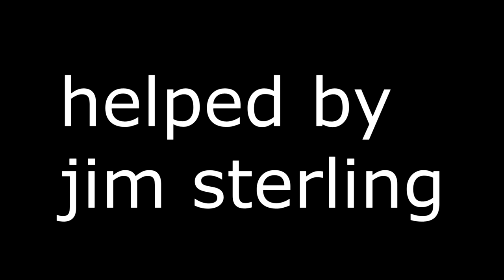Crash Bandicoot (The Videogame Show What I've Done)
Rory Fingers talks about everybody's favorite orange thing that is orange.